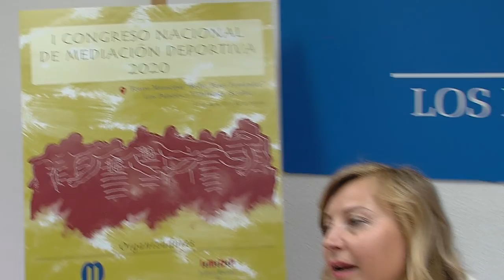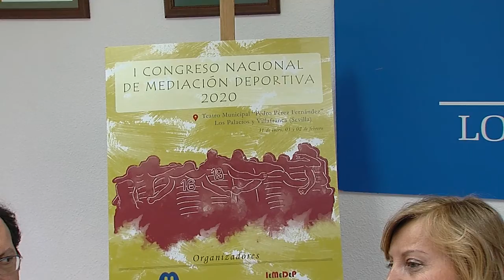NOTICIA Los Palacios y Vfca., sede del I Congreso Nacional de Mediación Deportiva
LOS PALACIOS Y VILLAFRANCA ACOGERÁ EL PRIMER CONGRESO NACIONAL DE MEDIACIÓN DEPORTIVA 2020 CUYA PROGRAMACIÓN SE DESARROLLARÁ LOS DÍAS 31 DE ENERO Y 1 Y 2 DE FEBRERO